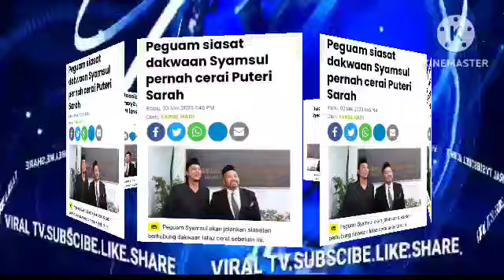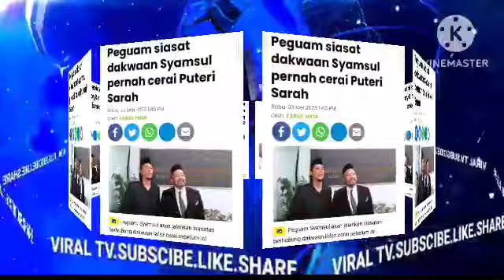DAH MACAM H4NTU IRA KAZAR NI BUAT KECOH DI RUMAH P SARAH SAMPAI INI YANG BERLAKU PADA ANAK2?